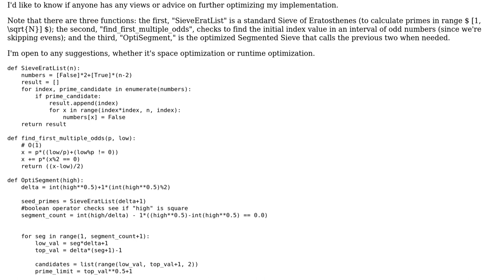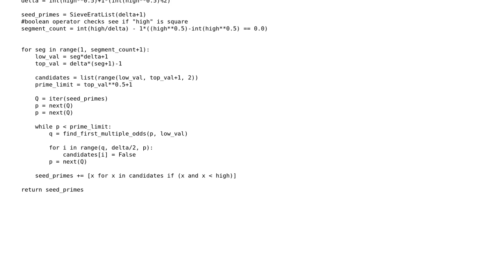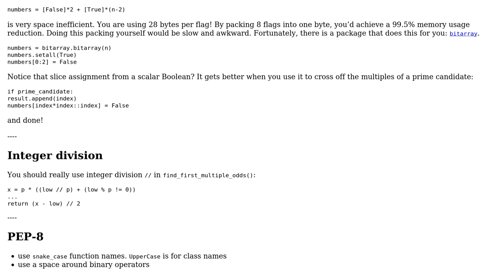Further Optimizing a Segmented Sieve of Eratosthenes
With thanks & praise to God, and with thanks to the many people who have made this project possible! | Content (except music & images) licensed under CC BY-SA | Music | Images & others | With thanks to user Jamal user daOnlyBG user AJNeufeld and the Stack Exchange Network Trademarks are property of their respective owners. You are responsible for your own actions.